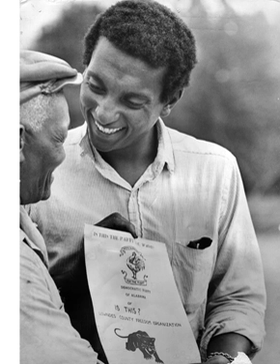Stokely Carmichael | Wikipedia audio article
This is an audio version of the Wikipedia Article:
Stokely Carmichael

00:02:00 1 Early life
00:05:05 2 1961: Freedom Rides
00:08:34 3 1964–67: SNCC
00:08:46 3.1 Mississippi and Cambridge, Maryland
00:10:43 3.2 Selma to Montgomery marches
00:12:20 3.3 Lowndes County Freedom Organization
00:13:56 3.4 Chair of SNCC and Black Power
00:19:25 3.5 Vietnam
00:20:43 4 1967–68: Transition out of SNCC
00:20:56 4.1 Stepping down as chair
00:22:06 4.2 Targeted by FBI COINTELPRO
00:23:23 4.3 International activism
00:29:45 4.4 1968 D.C. riots
00:31:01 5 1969–98: Travel to Africa
00:33:35 5.1 All-African People's Revolutionary Party
00:39:06 6 Illness and death
00:40:57 7 Personal life
00:41:47 8 Legacy
00:44:20 9 Controversies
00:44:29 9.1 Views on Adolf Hitler
00:45:45 9.2 Views on women
00:47:54 10 See also

- Socrates

SUMMARY
Kwame Ture (; born Stokely Carmichael, June 29, 1941 – November 15, 1998) was a Trinidadian-born prominent organizer in the Civil Rights Movement in the United States and the global Pan-African movement.  Born in Trinidad, he grew up in the United States from the age of 11 and became an activist while attending Howard University.  He eventually developed the Black Power movement, first while leading the Student Nonviolent Coordinating Committee (SNCC), later serving as the "Honorary Prime Minister" of the Black Panther Party (BPP), and lastly as a leader of the All-African People's Revolutionary Party (A-APRP).Carmichael was one of the original SNCC freedom riders of 1961 under Diane Nash's leadership. He became a major voting rights activist in Mississippi and Alabama after being mentored by Ella Baker and Robert Parris Moses. Like most young people in SNCC, he became disillusioned with the two-party system after the 1964 Democratic National Convention failed to recognize the Mississippi Freedom Democratic Party as official delegates from the state. Carmichael chose to develop independent black political organizations, such as the Lowndes County Freedom Organization and, for a time, the national Black Panther Party. Inspired by Malcolm X's example, he articulated a philosophy of "black power," and popularized it both by provocative speeches and more sober writings. Carmichael became one of the most popular and controversial Black leaders of the late 1960s. J. Edgar Hoover, director of the FBI, secretly identified Carmichael as the man most likely to succeed Malcolm X as America's "black messiah." The FBI targeted him for personal destruction through its COINTELPRO program, and Carmichael fled to Africa in 1968. He re-established himself in Ghana, and then Guinea by 1969, where he adopted the new name of Kwame Ture.